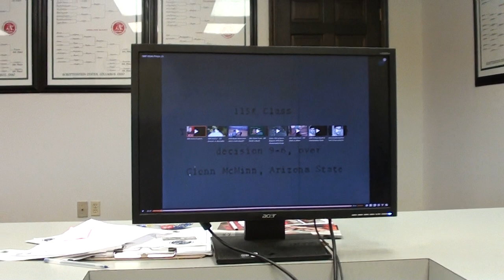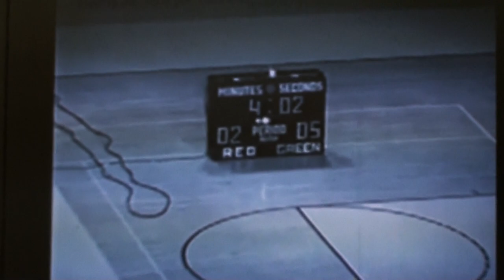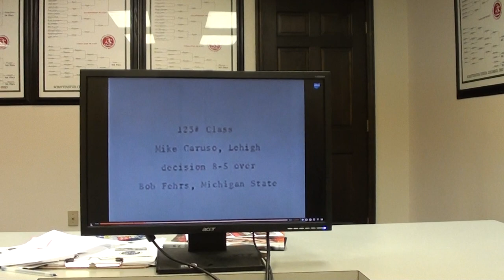Watching Tadaaki Hatta's NCAA Championship Match With Him